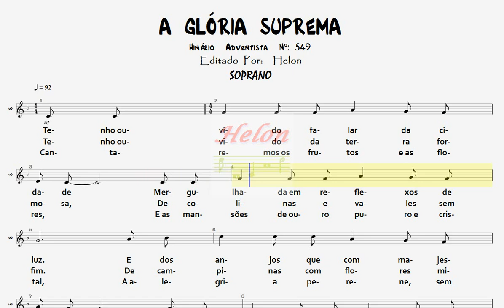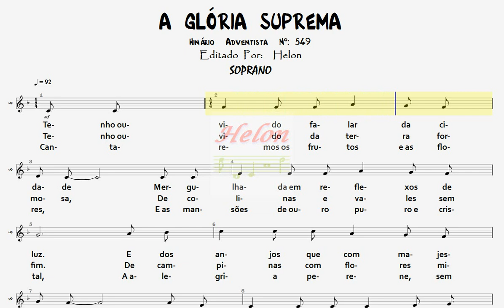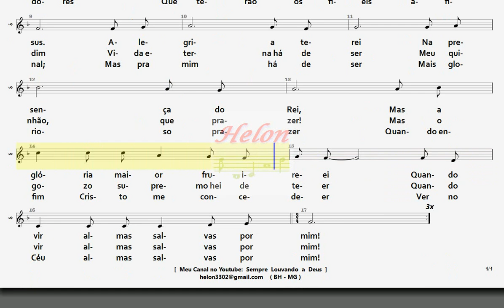549- Ó GLÓRIA SUPREMA - SOPRANO